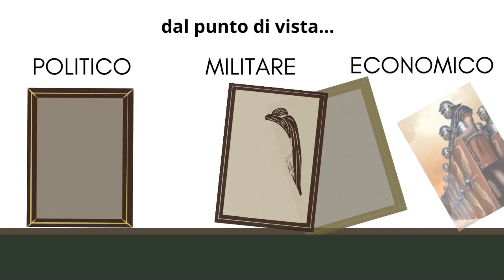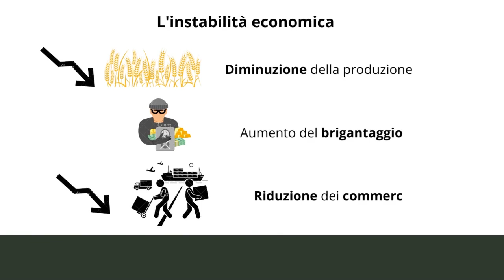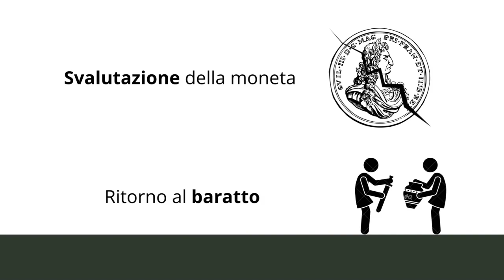4.La crisi del III sec. d.C.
Quarta delle sette tappe della storia dell'impero romano. Lavoro di Franceschetti Filippo Maria, Marzano Francesca, Pierpaoli Niccolò, Voloshchuk Oleksandr.